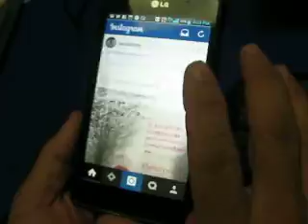Auno en Club 106 3 de septiembre de 2014 Parte 1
Auno visitaron el estudio de Sabor 106.5 FM para una entrevista en Club 106 con Nelson Solarte. Madivy Boscán y Carlos Alberto Velázquez son los productores. Parte 1. Club 106 se transmite de lunes a viernes de 3 a 5 de la tarde por Sabor 106.5 FM. Maracaibo, Venezuela.